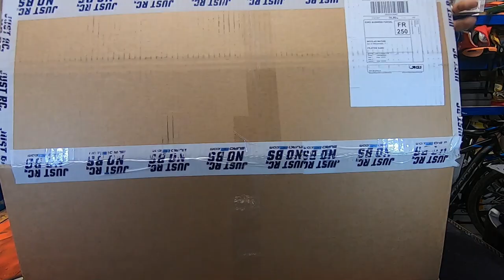REDIFF Unboxing et préparation pour montage Hobao Hyper MT 1 5 plus